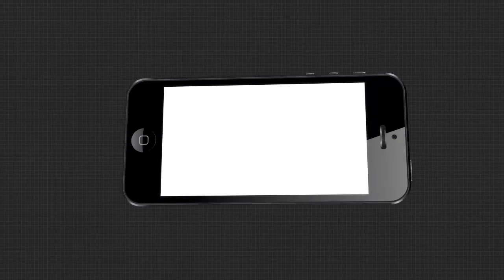7 AM HEADLINES